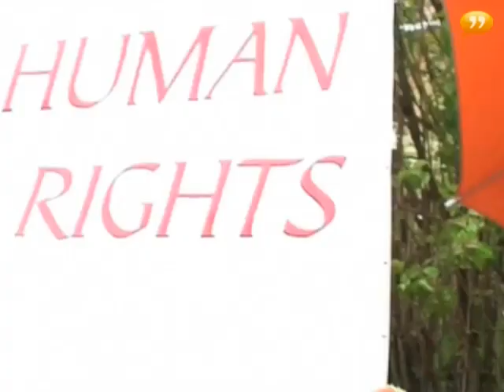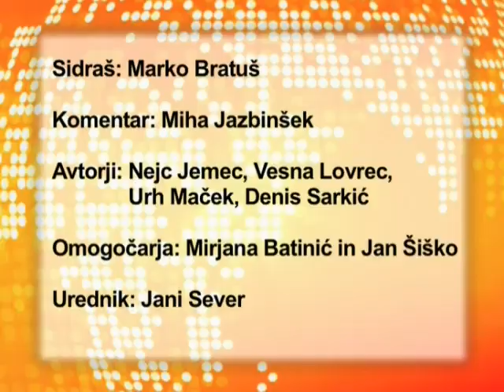( Vesti na Vesti 00219 08-04-08